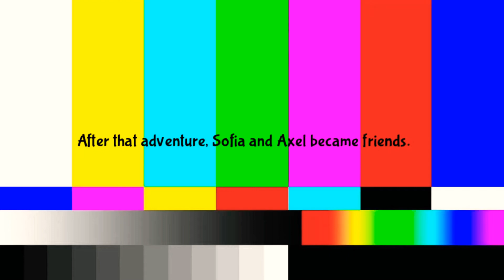The BRIGHT and DARK side (part 1)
This stop motion lego film took me 5 hours too film, hope you enjoy it...

Title meaning: Bright- for them becoming friends and having fun
                           Dark- for Axel falling and Sofia h@v1ng hsbdb_fjeow#:;khbw!?@)1.

And drop a comment if you know what's gonna happen next!!